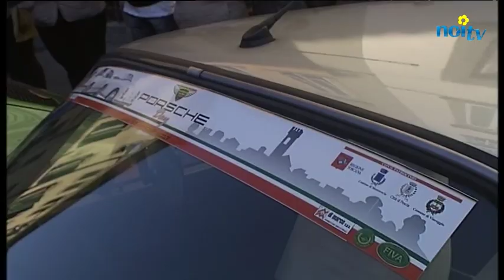RADUNO PORSHE A LUCCA